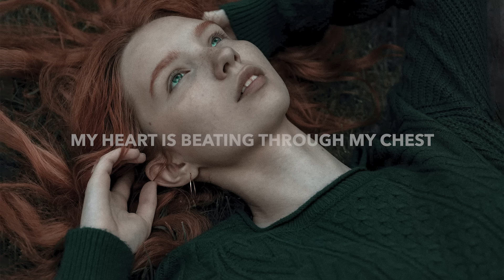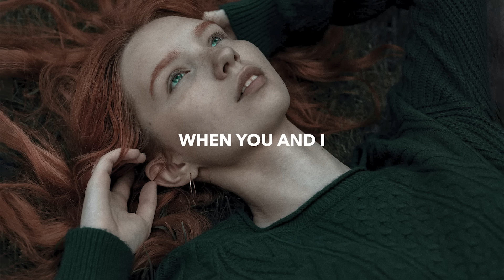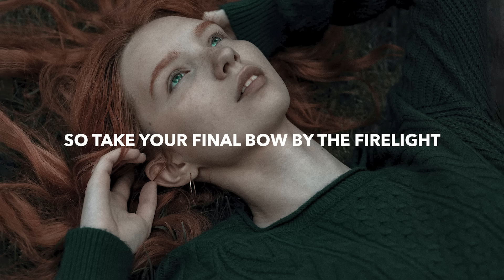Danny Olson & David Frank - Firelight (Lyrics)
🎤 Lyrics: Danny Olson & David Frank - Firelight
[Verse 1]
When all the pain came rushing in
You weren't there to brace the fall
I'd rather feel it all again
Than feel nothing at all

[Pre-Chorus]
Summer days before the rain
Racing cars on speedways
My heart is beating through my chest
How can this be for the best

[Chorus]
You and I
Running wild under the desert night
Those heavy eyes don't hold us down
They lift us up
Someday you'll follow them

[Bridge]
Oh-oh-oh-oh-oh
Oh-oh-oh-oh-oh
Oh-oh-oh-oh-oh
Someday you follow them

[Verse 2]
You said
Thеre's gonna be some darkеr days
Remember what I told you
Everything will be okay
Trust the love you'll never lose

[Pre-Chorus]
Hold them close, you never know
When I will have to let you go

[Chorus]
You and I
So take your final bow
When you and I
Were sharing dreams under starry skies
I feel it deeper when I breathe it in
And hold your hands now by the firelight

[Drop]
Oh-oh-oh-oh-oh
Oh-oh-oh-oh-oh
By the firelight
Oh-oh-oh-oh-oh

[Outro]
You and I
So take your final bow by the firelight

🔥 Songs you will also like based on this track:

📸 Photo by PH Galtri